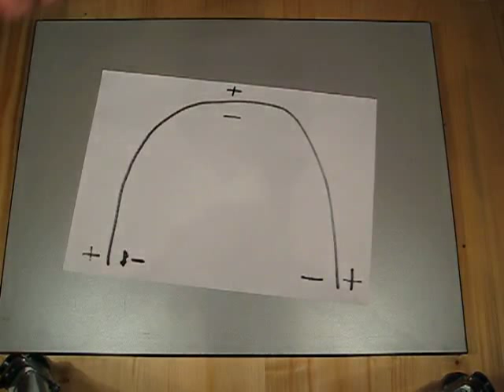Fahrdynamik Vorderraddämpfung (Pro10 Tipps & Tricks)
Das ist eine kleine Einführung die Welt der Pro10 Modellautos. In diesen Videos versuche ich speziell für Einsteiger bzw Umsteiger von Tourenwagen meine Erfahrungen einfach zu vermitteln. Ich werde versuchen verschiedene Videos welche sich um die Technik, Setup, Pflege etc. von Pro10 Fahrzeugen handeln hier zu posten. Wenn Ihr Kreativen Input oder Ideen habt könnt Ihr das gerne hier posten. Und nun wünsche ich Euch viel Spass beim Schauen und natürlich beim Umsetzen mit Euren eigenen Pro10